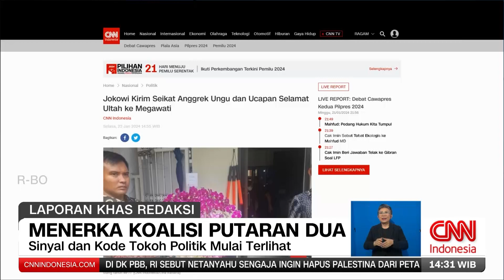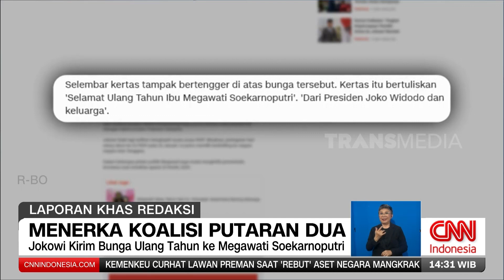Menerka Koalisi Putaran Dua | REDAKSI (24/01/24)